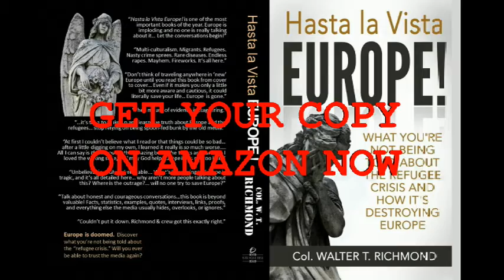Who will save Europe?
Europe is doomed!

Hasta la Vista EUROPE! exposes what you’re not being told about the refugee crisis and how it’s destroying Europe. The old-fashioned-controlled-media is covering up a massive, cataclysmic travesty - the so-called “refugee crisis” in Europe. The fairytale is that millions of innocent peace-loving families are fleeing war and death.

Nothing could be further from the truth. And the truth is nothing short of savage.

Essential reading, Hasta la Vista EUROPE! is the courageous dialogue starter for everyone who wants to know what is really fermenting in Europe. Especially if you or your family have European roots, if you love Europe, if you have relatives in Europe, or if anyone you know is planning to travel to Europe, you need to read Hasta la Vista EUROPE! today.

It’s all here, from crimes to cover-ups, from media spins to actual events, from horrific diseases to restricted info, from weeping women to ravaging gangs, from pre-teen criminals to terrorized local communities, from the war on women and gays to police officers in fear for their lives. The facts. The eyewitness accounts. And the links to the sources so you can see it, hear it, or read it for yourself.

Includes a look at each of the 51 countries and independent states that make up Europe today, full of hair-raising and unthinkable events.  Col. Walter T. Richmond spares nothing as he exposes truth after truth.

FAIRYTALE: According to Angela Merkel, German Chancellor, refugees are scared, pitiful families fleeing war that need immediate assistance.
TRUTH: Most “refugees” (75%+) are young fighting-age able-bodied males, many who abandoned their homes in search of economic opportunities.

FAIRYTALE: Sweden is a leading example of multicultural success.
TRUTH: Sweden is the new rape capital of Europe, with migrants leading the way in vicious criminal activity. While you’re at it, add in regular grenade and bomb attacks, and at least 55 migrant neighborhood areas (NO-GO zones) that the police simply don’t dare enter alone.

FAIRYTALE: Germany has led the way by taking in and welcoming an assortment of more than a million refugees, migrants, and asylum seekers in 2015 and everything is working fine.
TRUTH: Nothing is working fine. Resources are strained. Medical services are deluged. Police are overwhelmed. And local women are routinely victimized. All as authorities scurry to hide the facts. For instance, during a “Welcome Refugees” event in November 2015, large groups of male asylum seekers surrounded German coeds and sexually assaulted them. Terrified women fled the event as organizers tried to cover up the assaults. Then, 1,000+ refugees, migrants, and asylum seekers assaulted (including rape, gang rape, and taharrush) over 800 women on New Year’s Eve 2016 in just one town in Germany. Similar attacks, on lesser scales, occurred across Europe.

FAIRYTALE: Children refugees need special attention.
TRUTH: Yes, but many are NOT children. Many are much older than they claim to be – adult males pretend to be Syrian children in order to get faster asylum, and far lesser, if any, punishment when they commit violent crimes including assault, robbery, and even rape.

Does any of this sound like a plan that has been thought-out or is working?

All comments read by paid real spokespeople.

GCM Aster House Press